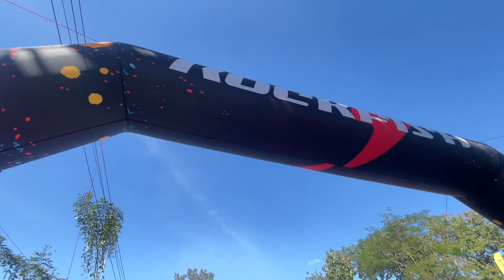ลุงแดงมาแล้ว ตอน ทำดีต้องชื่นชม การแข่งขันจักรยานขาไถ Solf Power เด็กเล็ก วอนผู้มีอำนาจสนับสนุน